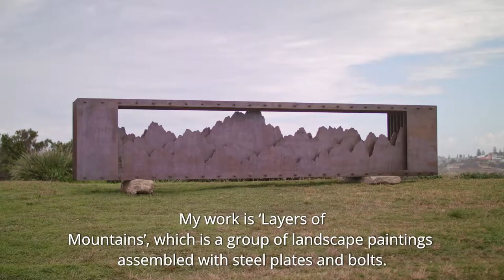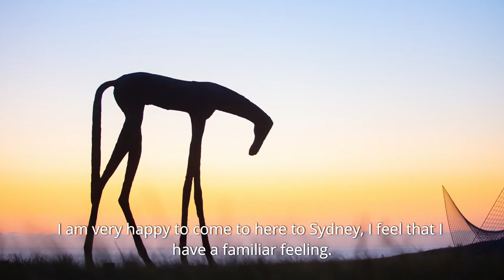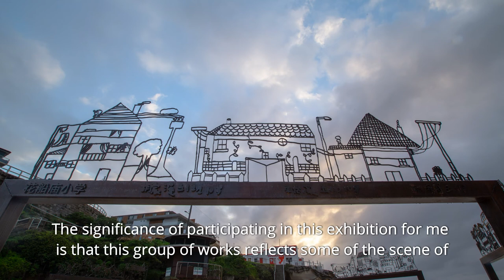Aqualand Artist Interview Series with CAFA artists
Sculpture by the Sea, Bondi 2018 showcases eight sculptures from distinguished CAFA alumni and teachers, none of these leading Chinese sculptors have exhibited in Australia before.